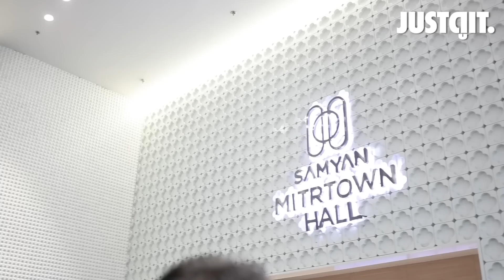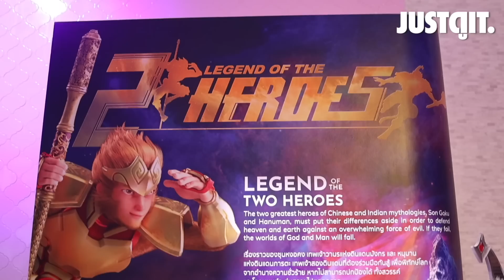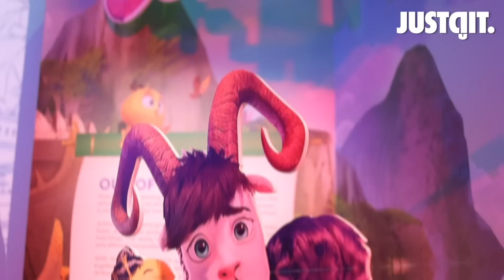กองทัพคอนเทนท์..ความสุขชุดใหญ่จาก T&B Media Global | JUSTดูIT.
ทัวร์งานอีเวนท์ เปิดตัวคอนเทนท์ชุดใหญ่ฝีมือคนไทย
T&B Media Global: The Universe of Happiness
หลากผลงาน หลายรสชาติ ทั้งหนังและแอนิเมชั่น!

พร้อมเผยโฉมแรกของ "Start It Up วัยสตาร์ท น็อนสต็อป"
หนังวัยรุ่น วุ่นแข่งขันของพระเอกหนุ่ม 'นนกุล'
ที่ จดอ. JUSTดูIT. ได้ร่วมโปรเจกต์ตัดต่อตัวอย่าง!